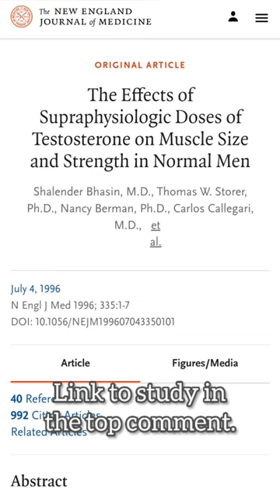"Steroids just let you work harder"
This video is in no way endorsing or encouraging steroid use. If you look on my channel you will find many videos discussing the dangers of steroids as well as motivational videos for natural lifters. With all that being said, when it comes to building muscle, steroids work and they work extremely well. This video is a response to the clip I show and to the commonly held belief that steroids don't actually do much to put on size, they just "let you work harder". Juicers will often claim that they got their physique because they work harder than anyone else. But this simply is not the case because, as we see in the study, even doing the exact same workout as a natural, a steroid user will put on several times more muscle. I'm not saying that steroid users don't work hard, many of them do train extremely hard. But at the end of the day the vast majority of their gains are coming directly from the drugs and their hard work alone would not get them anywhere close to where they are if the drugs were removed.

**LINKS**